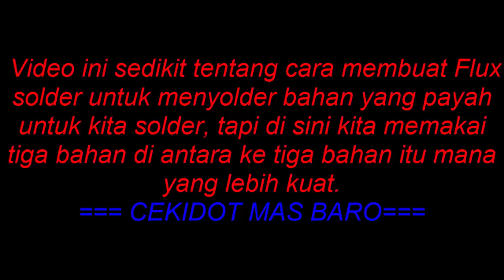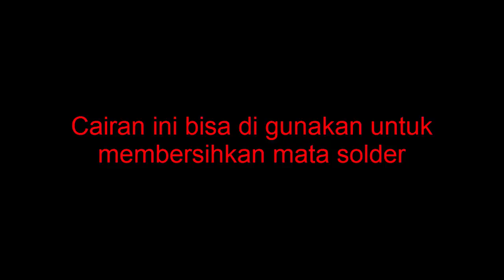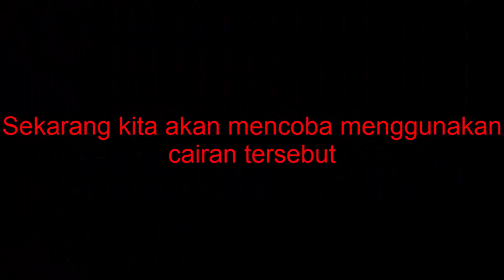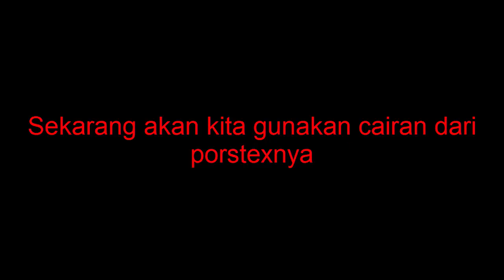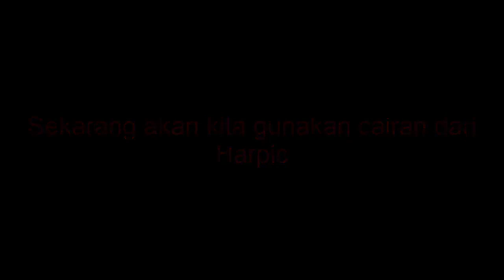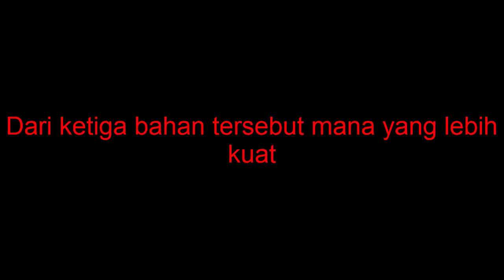VIXAL VS PORSTEX VS HARPIC UNTUK MEMBUAT FLUX SOLDERAN